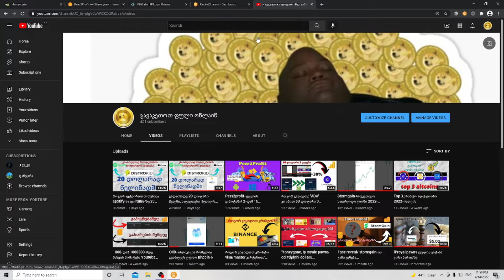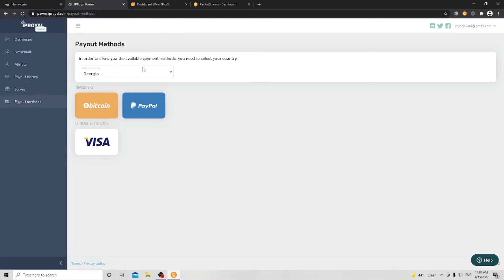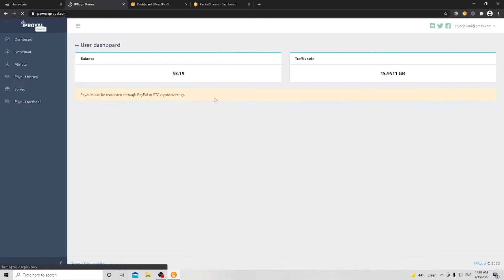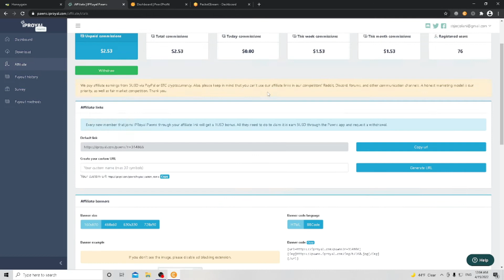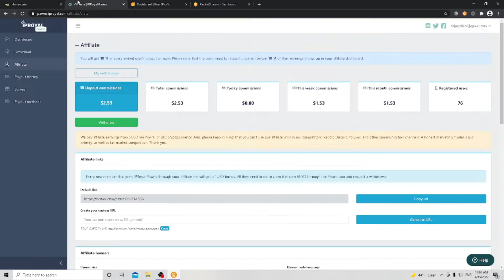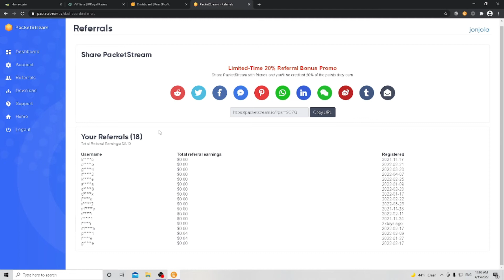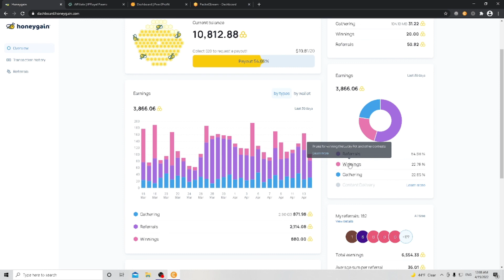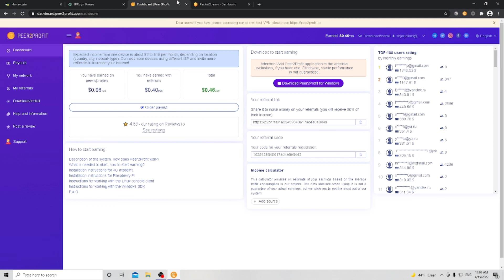*Honeygain*-ის მსგავსი აპლიკაციები/პასიური შემოსავალი, თვეში 20+დოლარი